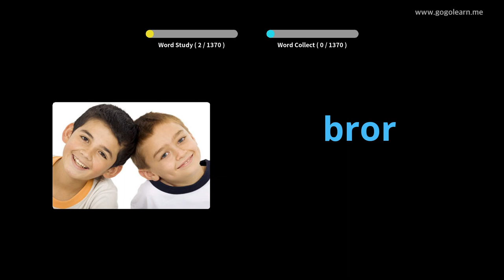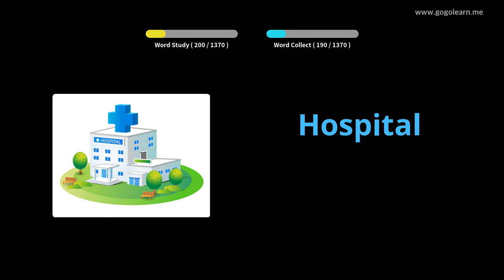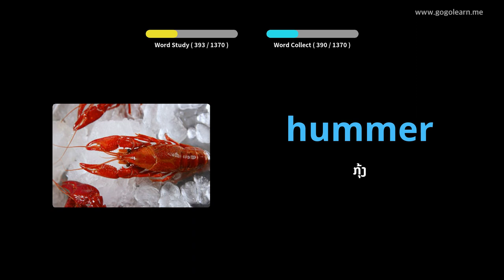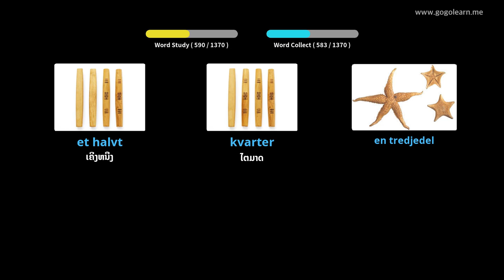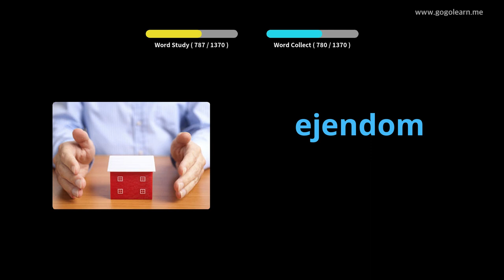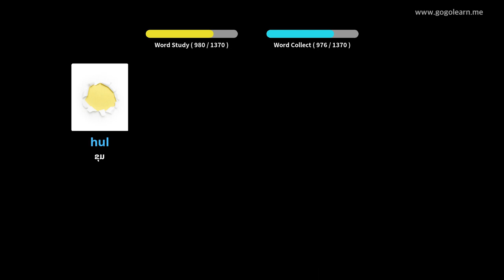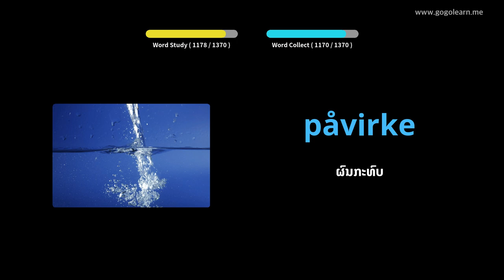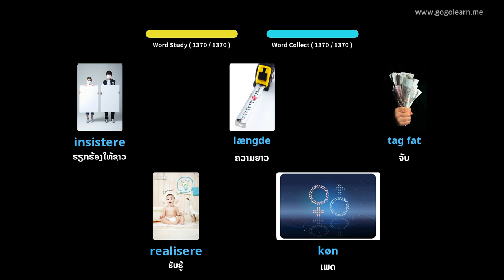ຄຳ ສັບພື້ນຖານພາສາເດັນມາກ |Golearn